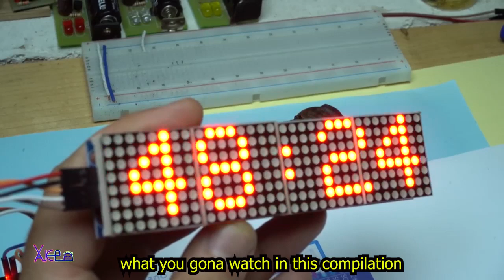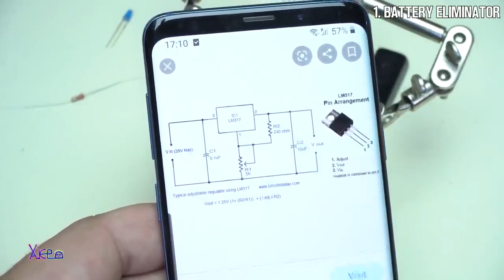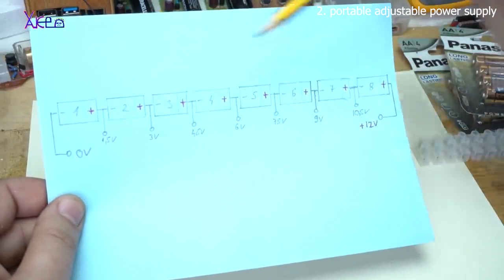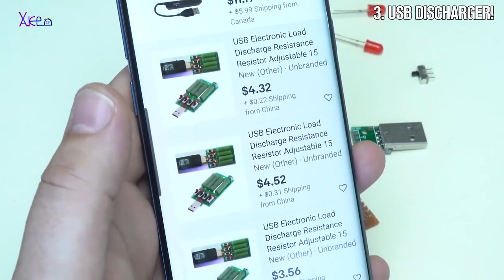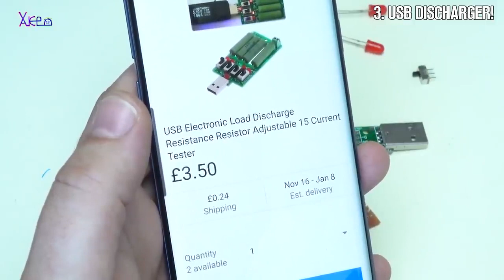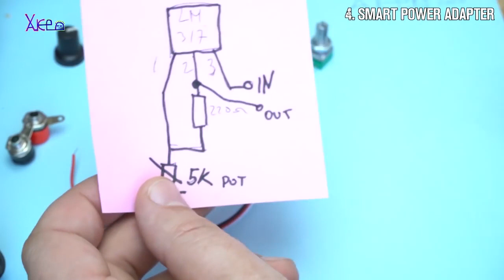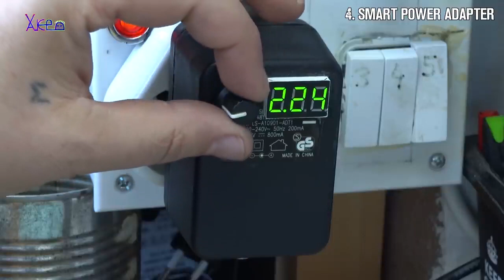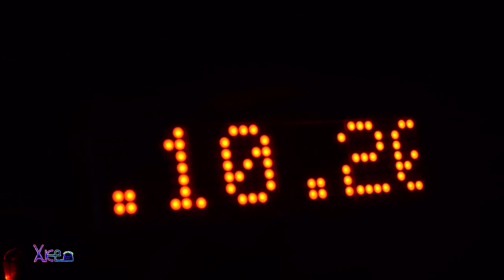5 DIY Gadgets made at home - you want to build for sure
For making 4 in 1 digital le dot matrix clock check this web site to download the code and schematic